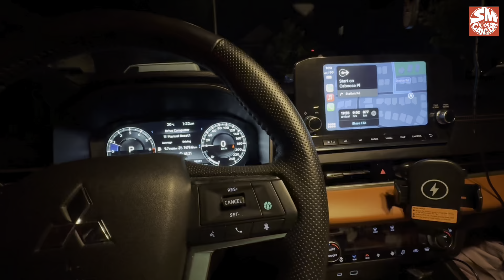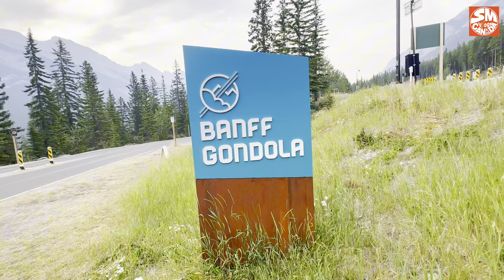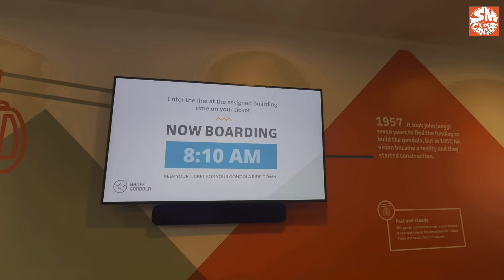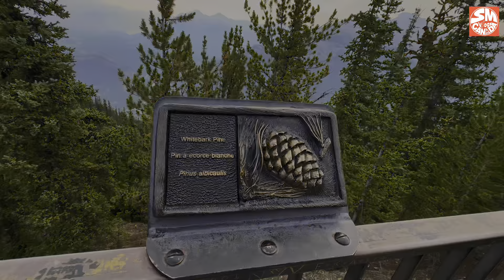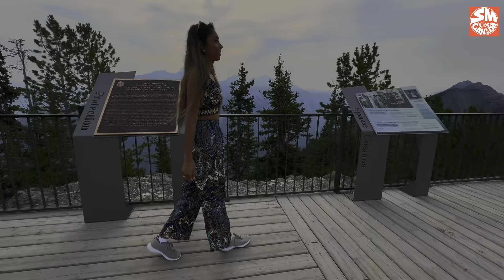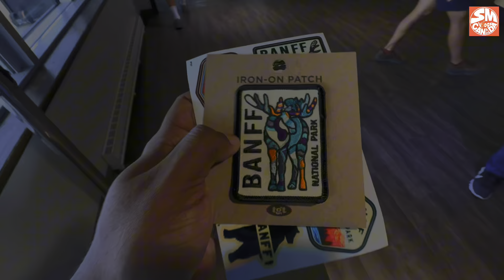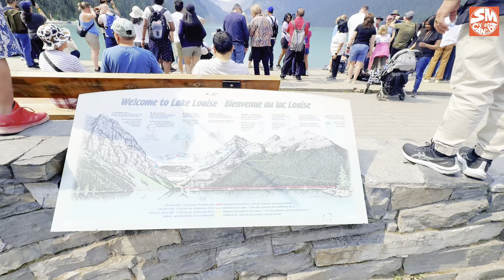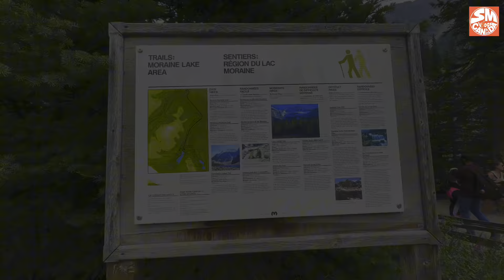Banff | Road trip Canada 24 | Sinhala Vlogs Canada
Road Trip 24 Banff | Calgary | Drumheller